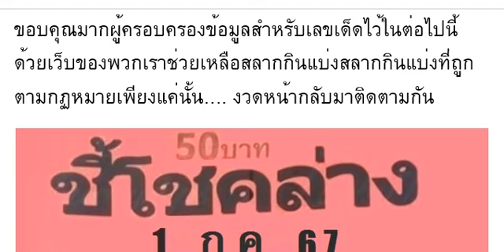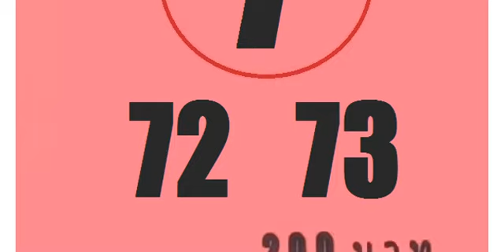🇹🇭2-3ตัวบนล่าง 100%🇹🇭 หว ยเ ด็ด หว ย ชี้ โช ค ล่ าง งวด วัน ที่ 01/07/67